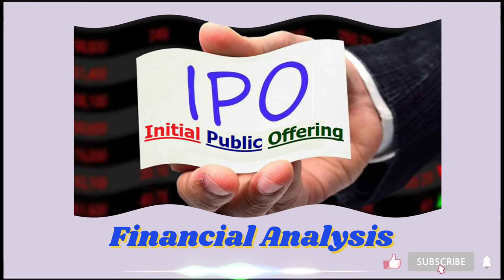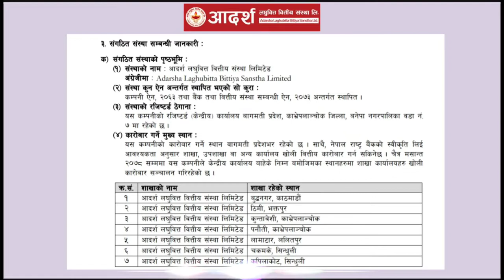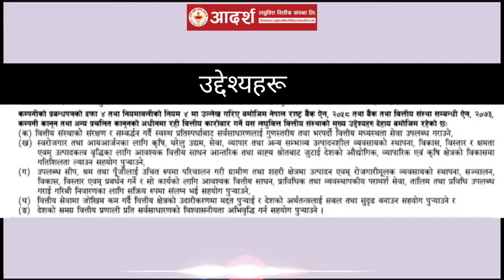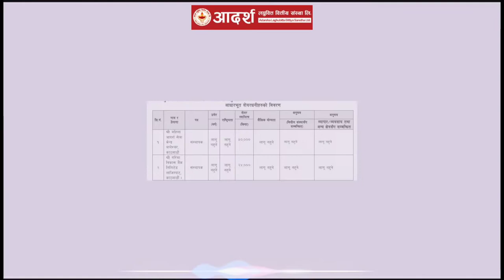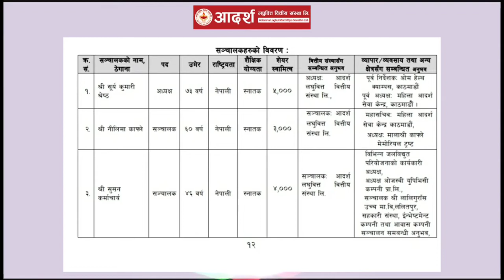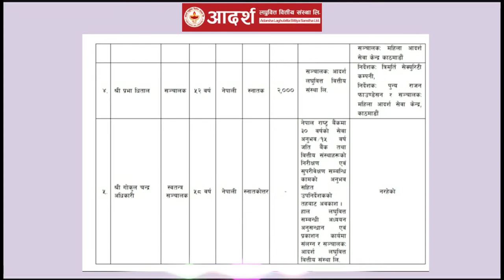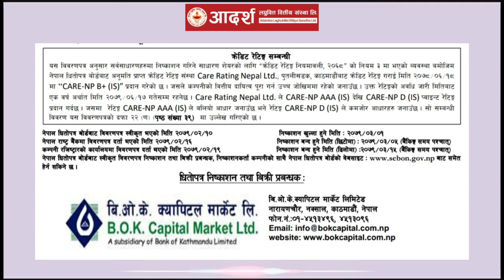Aadarsha Laghubitta Financial Analysis// असार १ मा आउदै// कति जना लाई पर्ने ?// १० कित्ता को कति ?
In this video we analyze Financial Analysis of Aadarsha ADARSHA LAGHUBITTA BITTIYA SANSTHA LIMITED (ADARSHA) in detail.

Adarsha Laghubitta Bittiya Sanstha Limited has published a notice regarding its issue and sale of 67,000.00 units IPO shares to the general public from June 15, 2022 (Ashad 1, 2079) till June 20, 2022 (Ashad 6, 2079). The issue manager is BOK Capital Market Limited, Kathamndu Mall, Kamladi, Kathmandu.